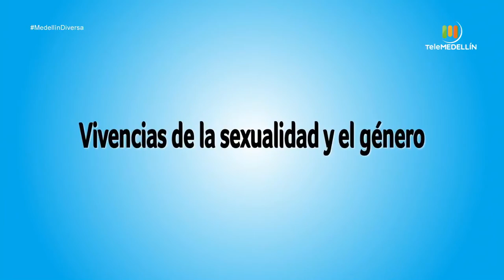Flores Fiera: Cantos de resistencia [Medellin diversa] Telemedellín